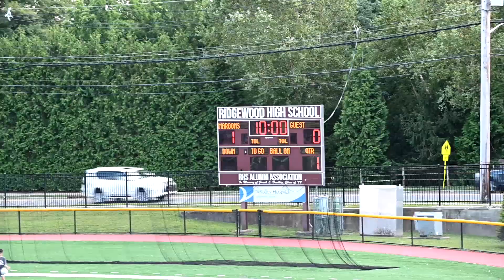2019 Super Soccer Saturday RHS JV vs Glen Rock 1st Half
Goal 8'25"